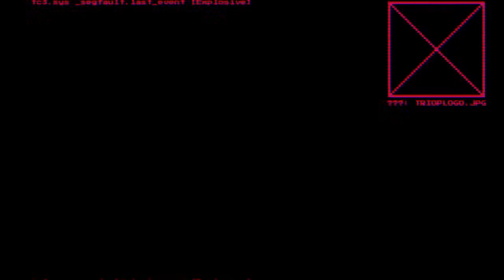Shock the System